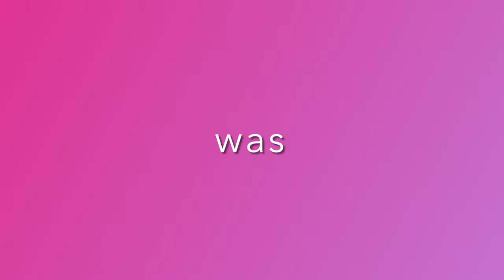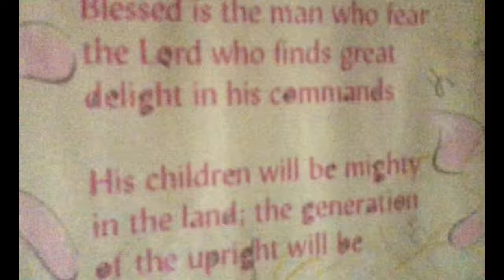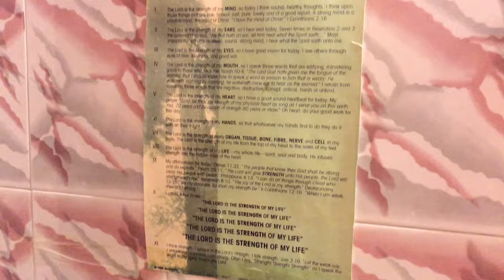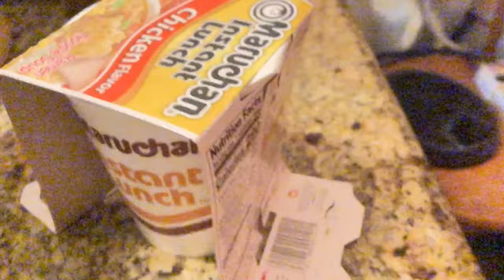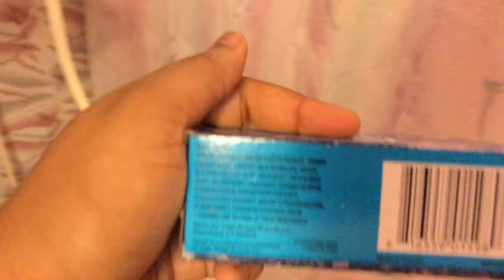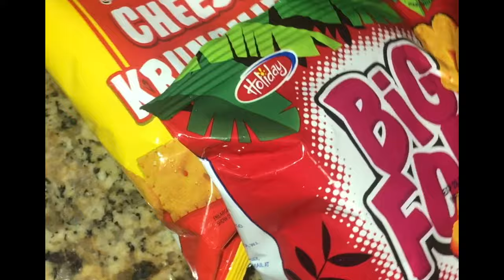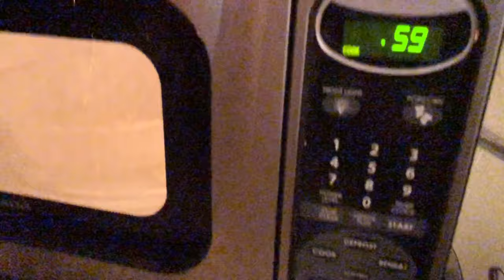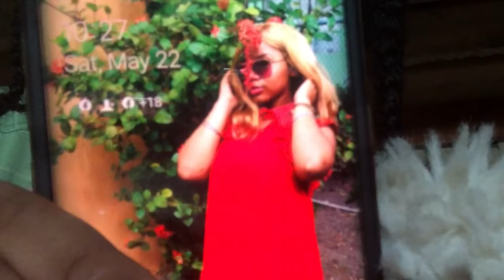A *realistic* day in my life vlog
Hey Rubies!
What’s up? What’s good? What’s popping? It’s your girl Ruth Ann and welcome back or to my channel!
For today’s video as the title suggests, I’ll be doing a REALISTIC day in my life vlog! So I hope y’all enjoy!

*If the COMMENT SECTION IS DISABLED, that was not done by me but rather YouTube.